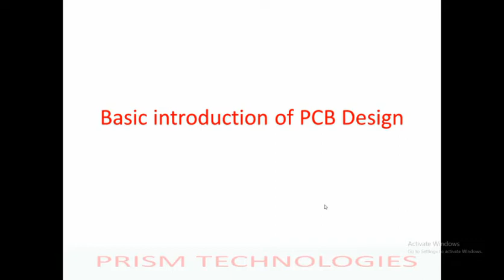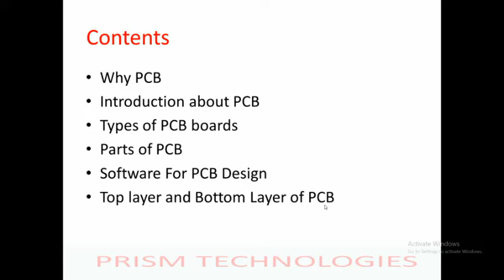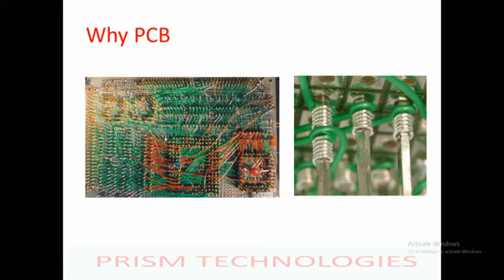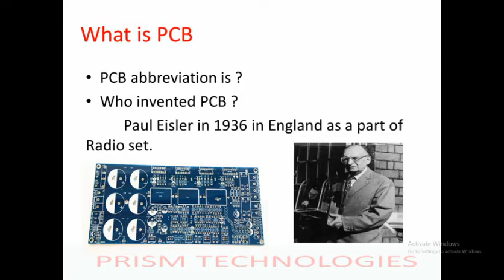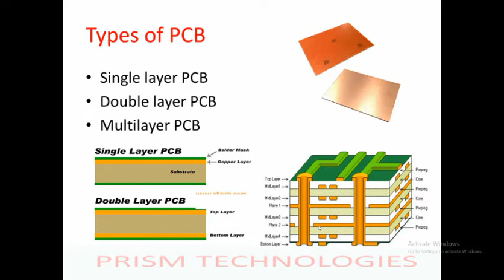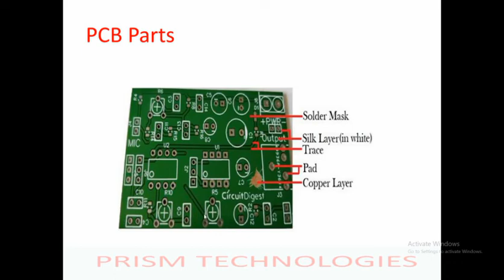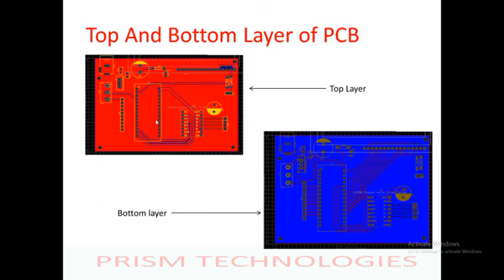What is PCB | Types of PCB | Required Softwares | PRISM Technologies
This video is completely about
What is pcb..?
Types of pcb..?
Why pcb...?
Parts of pcb..?
Which software required for pcb design...?